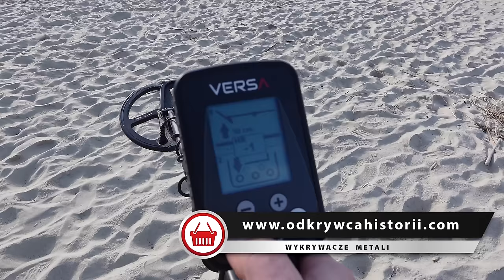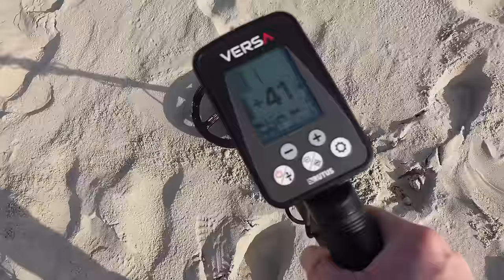Każdy może go zobaczyć i dotknąć. Znajduje się 10 m od brzegu na Mierzeji Wiślanej. Z II WŚ?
Zapraszamy do obejrzenia filmu pt. Morze odsłoniło wrak statku. Każdy go może zobaczyć i dotknąć. Znajduje się 10 m od lini brzegowej na Mierzeji Wiślanej w miejscowości Piaski. Zbudowany został po 1920 roku, służył podczas II wojny światowej do ewakuacji ludności. Został zatopiony prawdopodobnie w 1960 roku.

Poszukwiania odbyły się zgodnie z pozwoleniem WKZ Elbląg

Sklep stacjonarny z wykrywaczami metali:
Odkrywca Historii
ul.Piastowska 28
14-240 Susz
woj. Warmińsko-Mazurskie